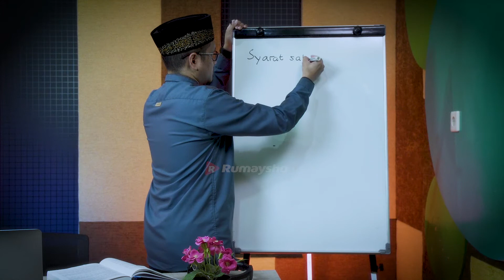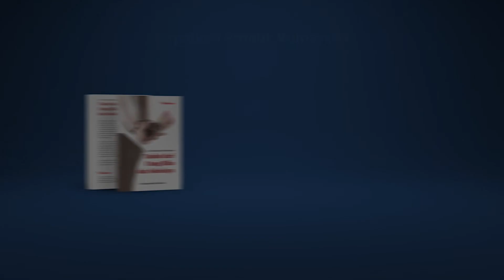Masalah Fikih Muamalat #11 : JUAL BELI HARUSLAH SALING RIDHA - Rumaysho TV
Jual beli yang dilarang dalam Islam itu adalah ketika terdapat unsur kedzaliman di dalamnya.

Dan, membeli dengan terpaksa ataupun menjual dengan terpaksa termasuk kedalam pembahasan ini.

Simak dan catat faidah-faidah tentang bagaimana seharusnya jual beli dalam Islam itu pada video diatas. Agar kita bisa menjaga diri dan tidak terjerumus dalam kesalahan dalam bermuamalah.